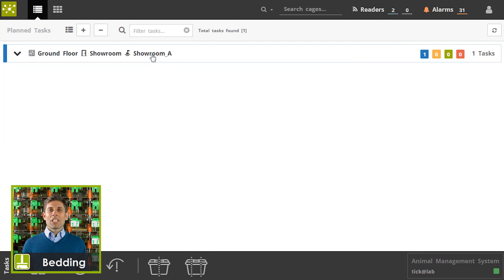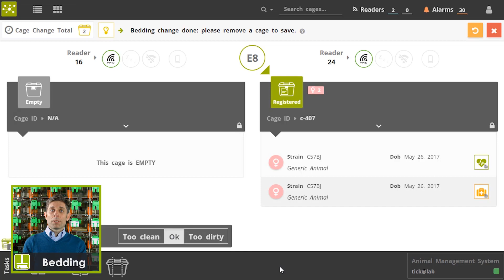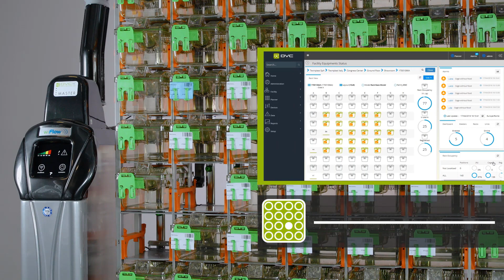DVC® - 7 MODULES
Giorgio Rosati, Tecniplast Marketing Manager - Digilab Solutions explains how the DVC® 7 modules work.